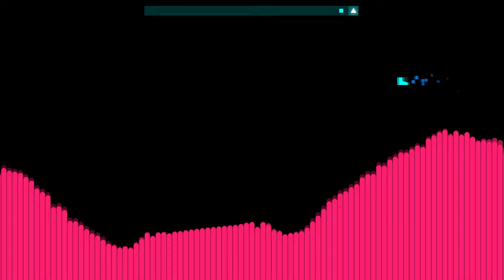Just Shapes and Beats Part 2: Purify the volcano!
Second part of my Just Shapes and Beats playthrough. Still can hear my keyboard, but at least I made fun of it this time...

Enjoy the video, keep a look out for part 3... eventually...